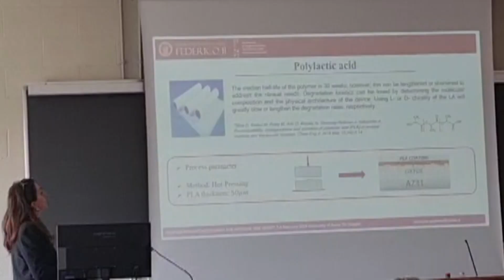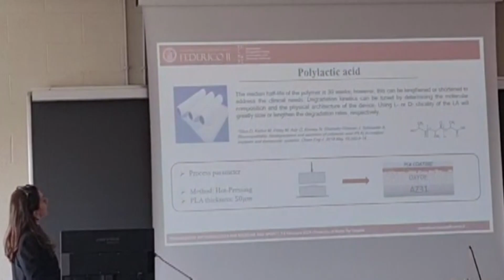Disturbi del movimento, l'associazione Gianfranco Lupo a sostegno dell'Uni Roma Tor Vergata